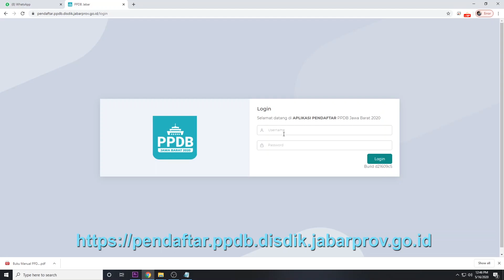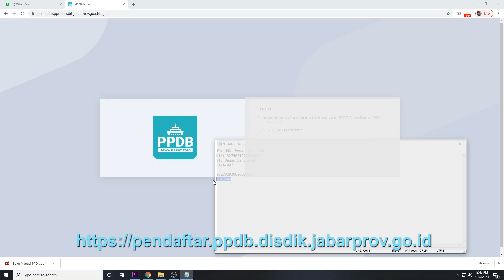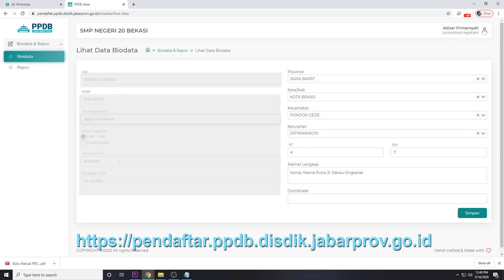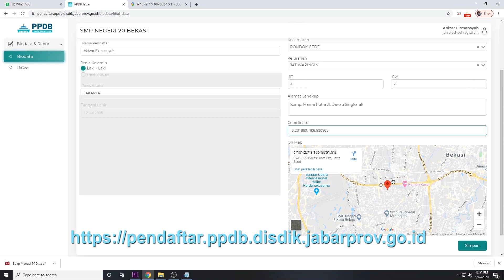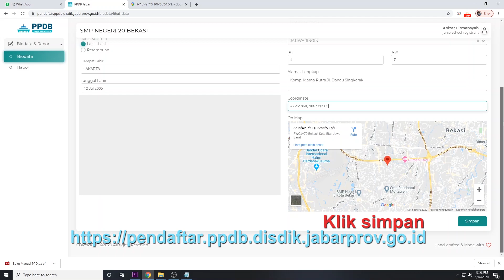Cara Mengisi Data Pribadi dan Koordinat || di Website PPDB Online 2020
Cara Mengisi Data Pribadi dan Koordinat
 Website PPDB Online 2020

nah silahkan bagi yg mengunakan
Android tutorial nya ada di bawah ini
Cara menentukan Titik koordinat PPDB Online Jabar

titikkordinat"PPDBjabar#